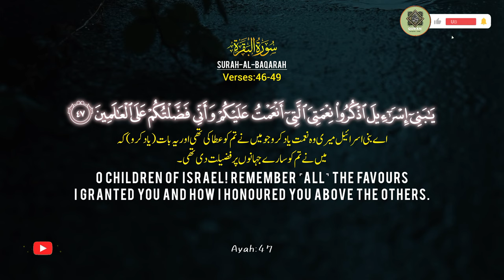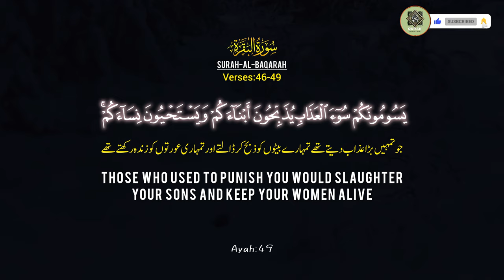Surah Al Baqarah Ayat 46-49||سورہ البقرہ آیت 46-49||(The Cow)||verses 46-49